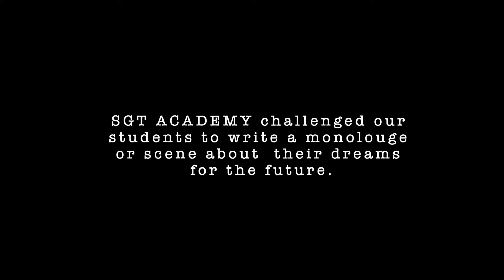"My Dream for the Future" an SGT ACADEMY project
In January, inspired by Martin Luther King Jr. Day and the Presidential Inauguration, SGT ACADEMY prompted our students to write about their dreams for the future. Skeilor, Saxton, Isabelle, and Charlotte answered us. We are so happy to share their dreams with you along with the acting talents of Adam Yellen, Jamie Boswell, and Cassidy Kreuzer.

Video edited by Maria Farugia.